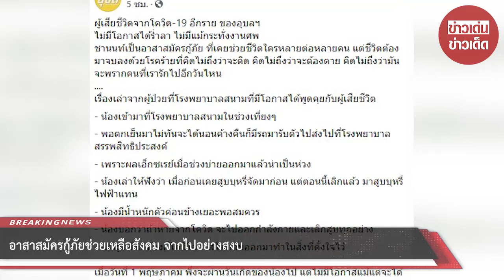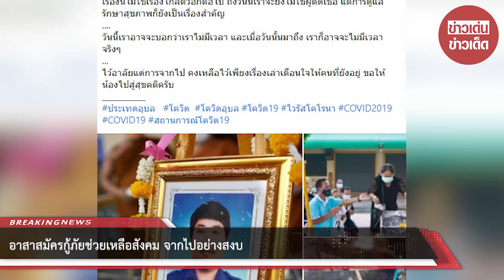อาสาสมัครกู้ภัยช่วยเหลือสังคม จากไปอย่างสงบ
ขอบคุณที่มา :
ขอขอบคุณข้อมูลจาก: